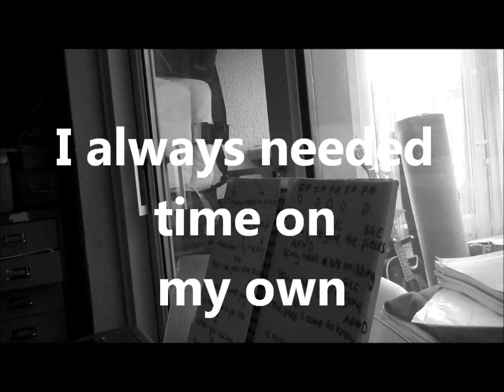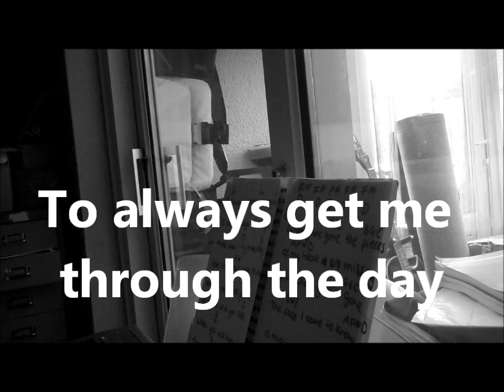Requested: When You're Gone - Avril Lavigne (My Version)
Hello:) Firstly, the video is only short:) Anyway, So i think i owe youtube an apology... I havent uploaded in about 3 months?:| Basically, i have an excuse... I had flu in the first few weeks of Jan, and ever since i have had a bad throat:) So sorry. BUT ITS CURED! Yeahhh! Thats how i am uploading right now;) Hope you enjoy it, i look a mess so hence the "no Katy" shot:)
OH AND GUESS WHAT I GOT FOR CHRISTMAS? Yeah i think you can see. kinda. I got an electric piano yayyy! Its awesome. I love it.
Katy x